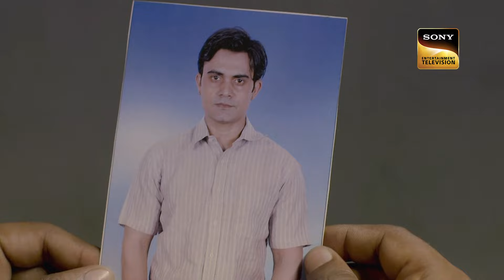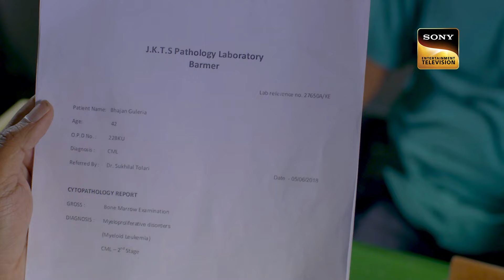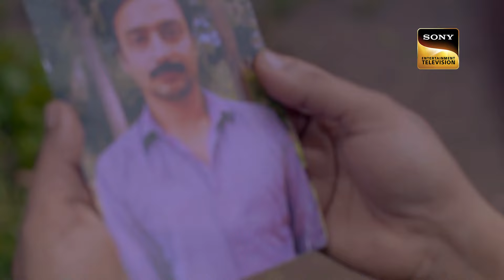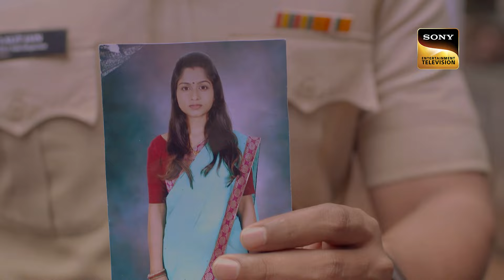Police ने 12-Year-Old की मां के साथ हुए घटना का किया खुलासा | Crime Patrol Satark S2 | Full Episode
Today's episode, the continuation of the previous episode  shows us the 12 year kid of Megha try finding the reason behind the sudden demise of her mother. On the other hand, lady named Geeta looses her mental stability after the death of her husband. How are they related?